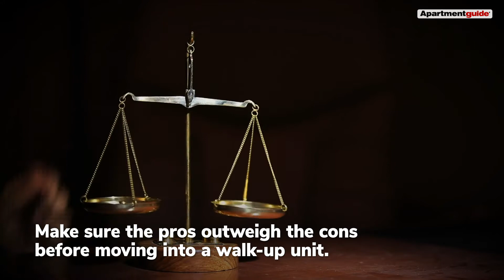What Is A Walk Up Apartment?